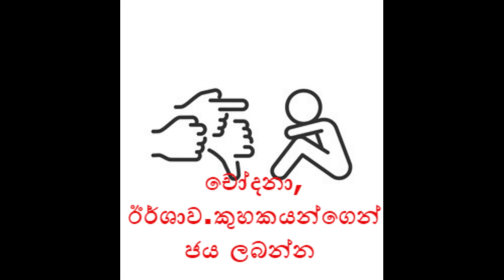චෝදනා, ඊර්ශාව.කුහකයන්ගෙන් ජය ලබන්න ~~~ විශ්ව ශක්ති දහම් [ 74 ]